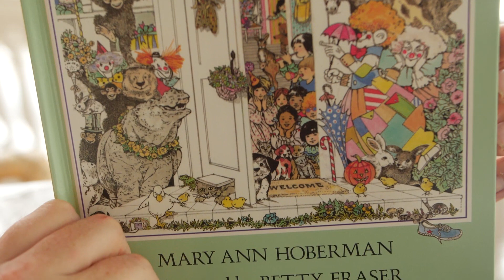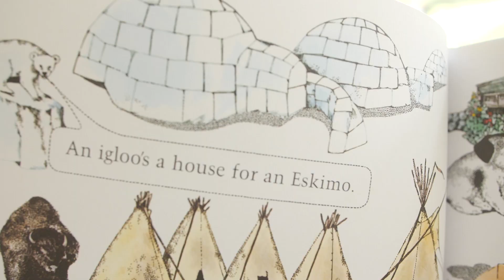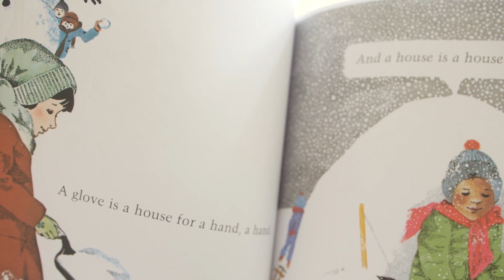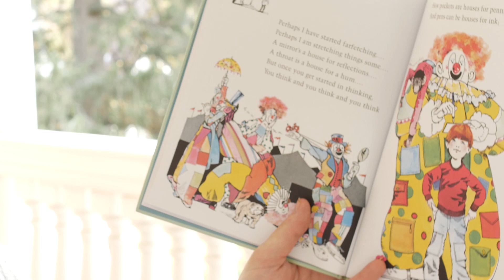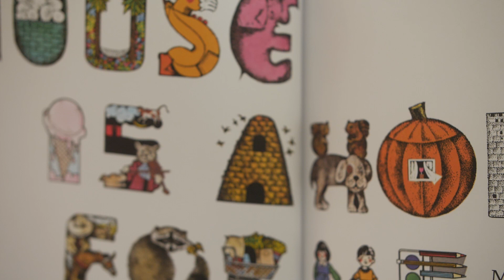A House is a House for Me By Mary Ann Hoberman | Cover 2 Cover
Yo! Have you heard of this one? And he was right. Took me a few months but I finally got this one done! Been saving this luxurious beat by Josh Evert of Silver City Studios for this very book. Let me know if you dig it and if you have any other books I should read or rap (or both)!